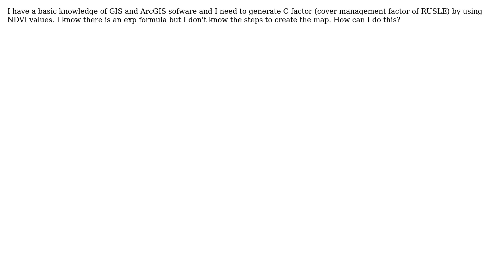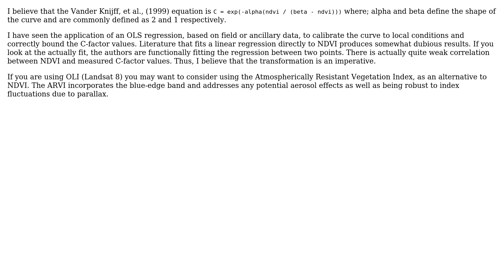GIS: How to create C factor (RUSLE) map by using NDVI values?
With thanks & praise to God, and with thanks to the many people who have made this project possible! | Content (except music & images) licensed under CC BY-SA | Music | Images & others | With thanks to user Vince user noruinis user Jeffrey Evans and the Stack Exchange Network Trademarks are property of their respective owners. You are responsible for your own actions.